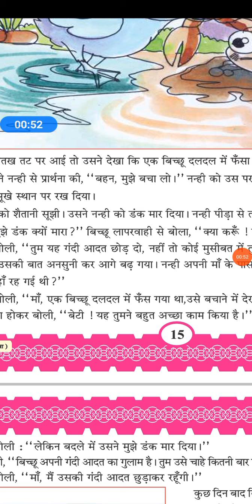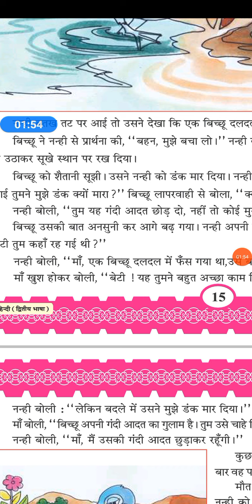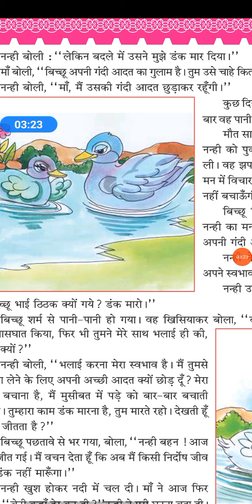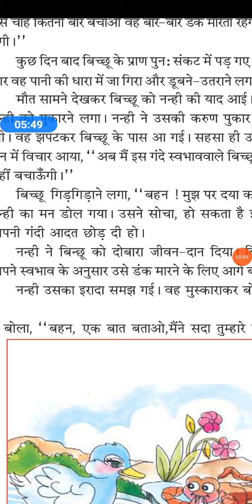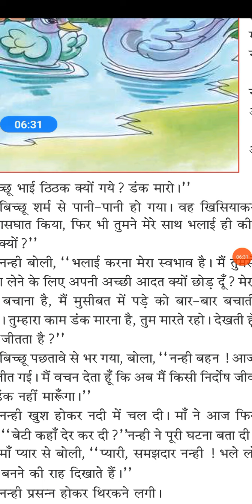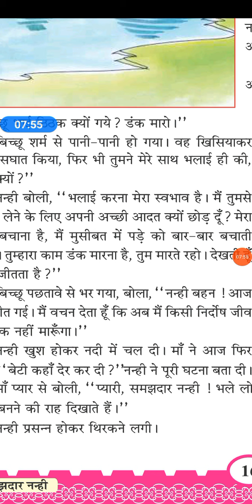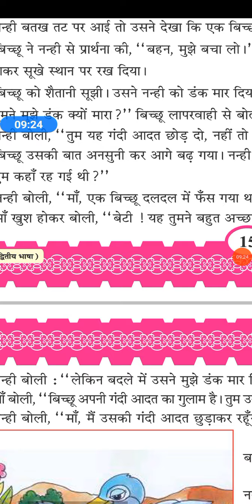STD 6 HINDI PATH 3 VIDEO 1